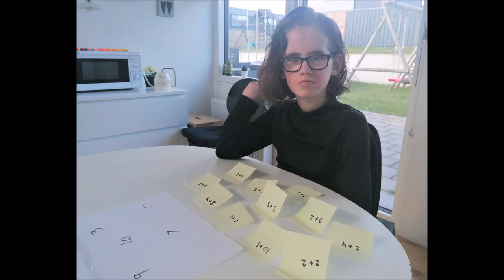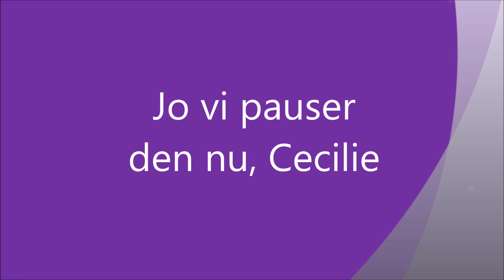Cecilie Oplyser Verden_Afsnit 2_Cecilie og Farmor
Cecilie har er født med Myotoni (middelsvær muskelsvind). Hun er en særlig pige med en stor fantasi samt - ikke mindst - en meget veludviklet følelses-intelligens og sansestyrke. I denne serie fortæller hun lidt fra sin hverdag - og oplyser verden om sine helt særlige oplevelser, tanker og følelser.